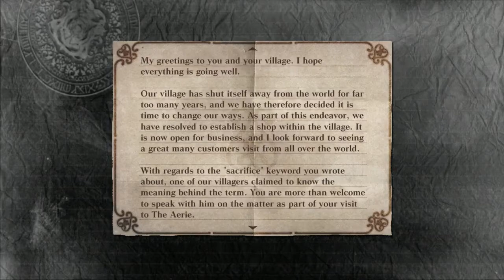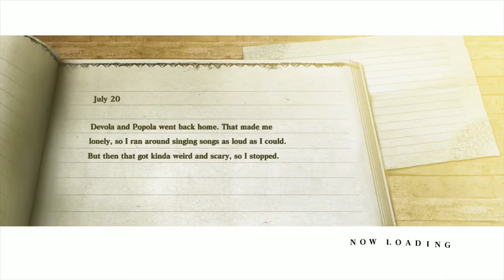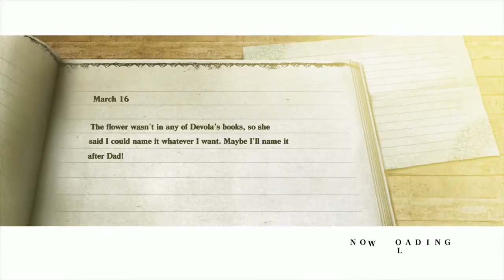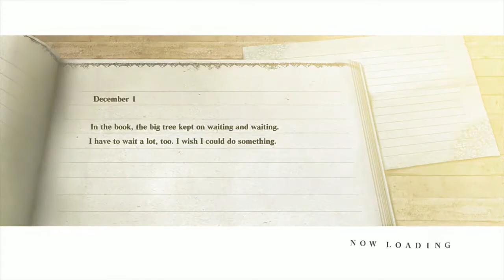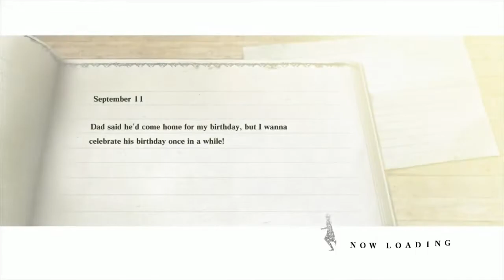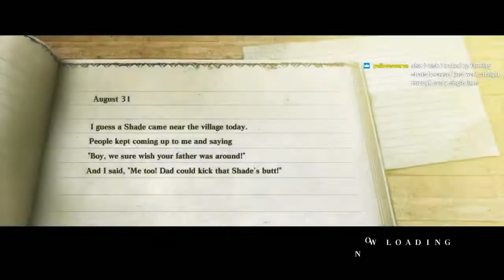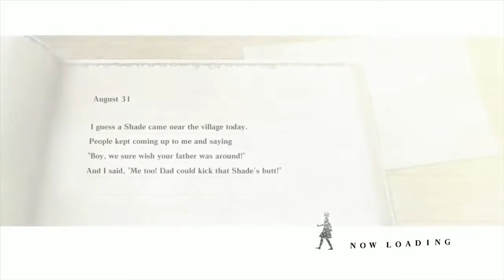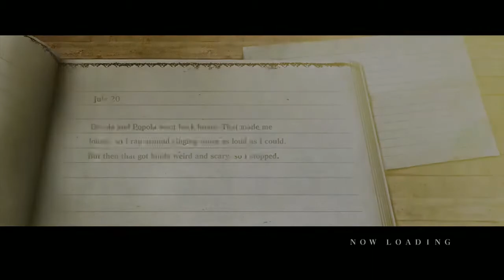Let's play Nier:Gestalt Blind! P21: Scourge of the Aerie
Sorry it's been a while since the last Nier upload! Farming in this game takes a long long time. But we're close! As explained at the start of the video I only have 2 more weapons to upgrade and then we'll be getting ending D! So there's probably going to be one more part of this series and then we're good!

I suppose since for this part I used a guide to help me farm I can't call it totally blind anymore, but I still don't know what ending D is, so that part is still true!